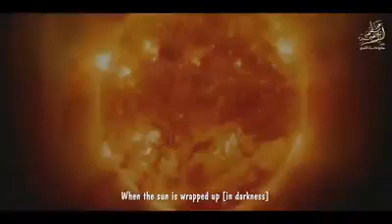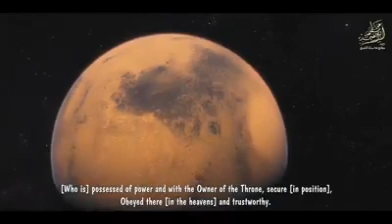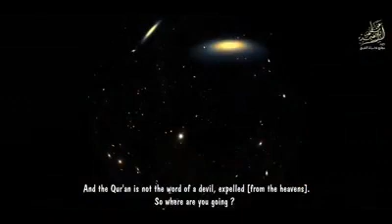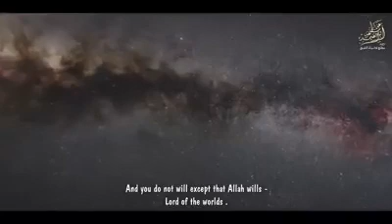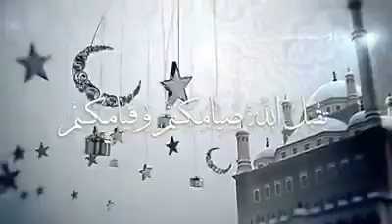تلاوة خيالية عبد الباسط عبد الصمد إذا الشمس كورت..